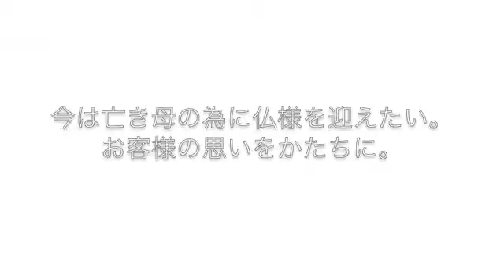木彫り弥勒菩薩のお守り 仏師 坂上俊陽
弥勒菩薩の木彫りのお守りや香合仏の出来上がる様子を公開しています。樹齢１０００年以上の屋久杉で一彫り一彫り仏師が思いを込めて仏像を迎えていきます。